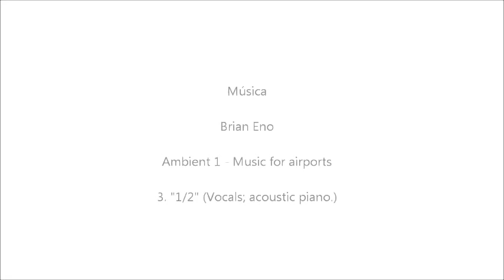Pintura Paisagem a menos Paulo Almeida 2015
Autor: Paulo Almeida
Obra: Paisagem a menos
Ano de execução: 2015
Música: Brian Eno - Ambient 1 - Music for Airports - 1/2